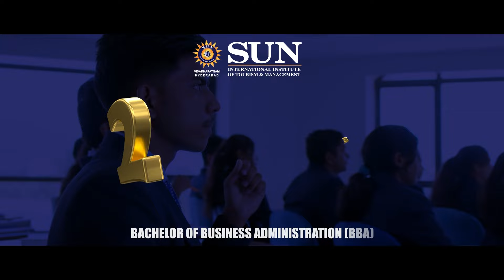Kavitha Comments On CM Revanth Reddy | Kavitha First Speech After Release | KCR | News Buzz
Kavitha Comments On CM Revanth Reddy | Kavitha First Speech After Release | KCR